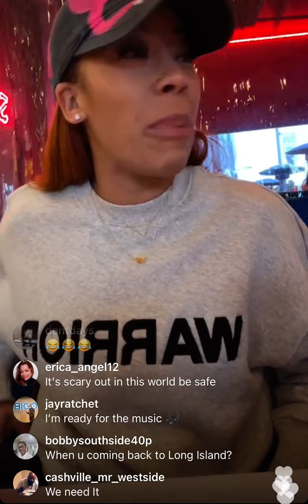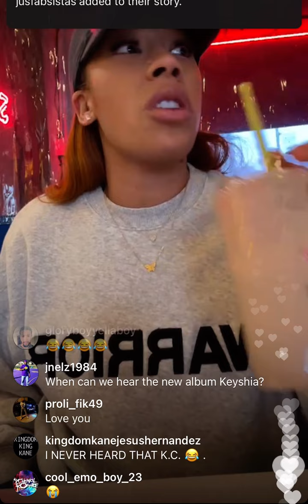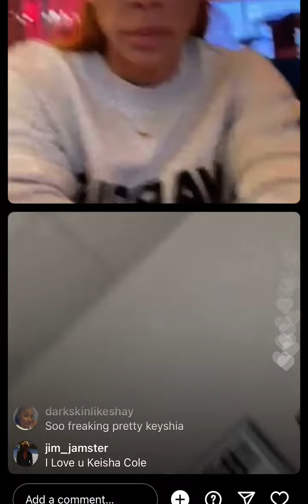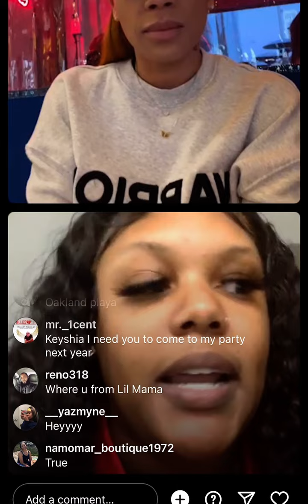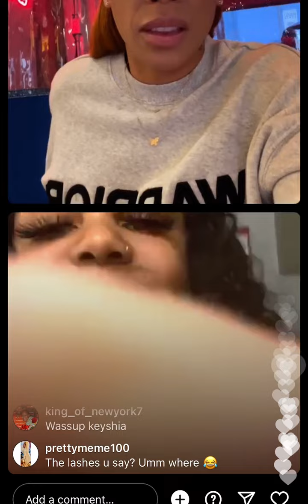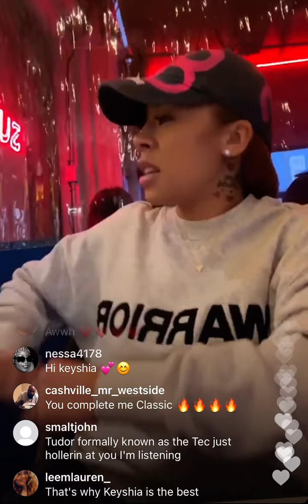Keyshia Cole says she is NOT retiring from music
Keyshia Cole says she is NOT retiring from music and the new album is coming next year!